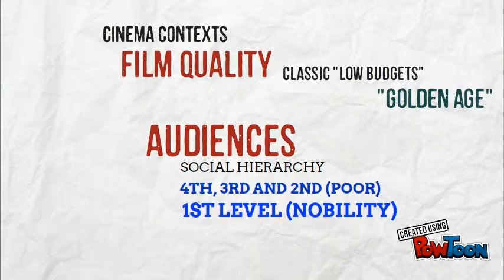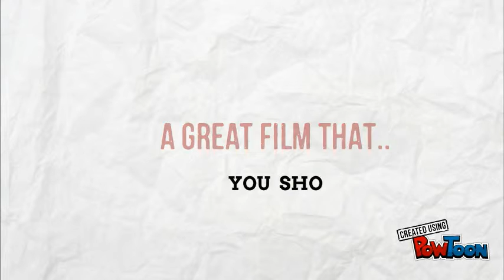PHANI MAJUMDAR,LIEW SENG TAT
MALAYSIAN CINEMA 2015/2016 (GROUP 29) - PHANI MAJUMDAR (MY SON SAZALI/ANAKKU SAZALI 1956 )AND LIEW SENG TAT (MEW WHO SAVE THE WORLD/LELAKI HARAPAN DUNIA 2014)-- Created using PowToon -- Free sign up -- Create animated videos and animated presentations for free.  PowToon is a free tool that allows you to develop cool animated clips and animated presentations for your website, office meeting, sales pitch, nonprofit fundraiser, product launch, video resume, or anything else you could use an animated explainer video. PowToon's animation templates help you create animated presentations and animated explainer videos from scratch.  Anyone can produce awesome animations quickly with PowToon, without the cost or hassle other professional animation services require.